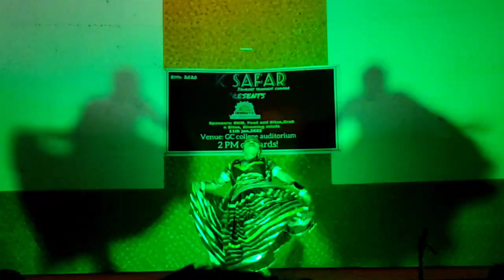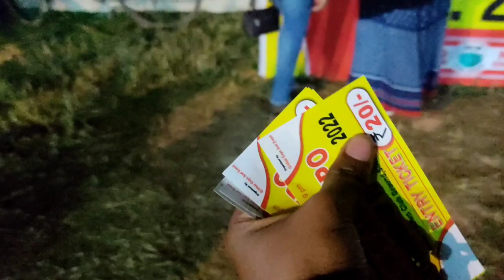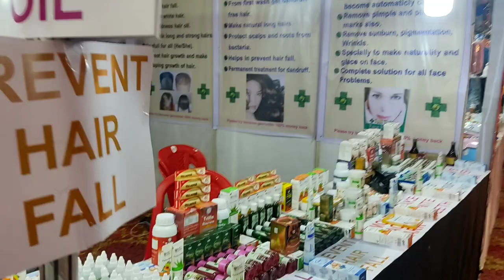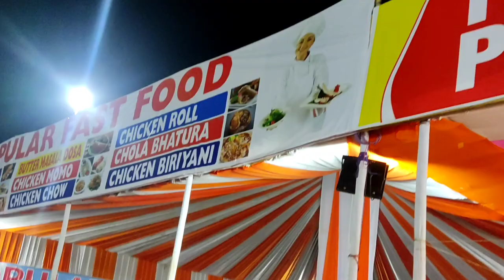CULTURE EVENT By EK SAFAR || GC COLLEGE || EXPO 2k22 || Silchar, Assam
CULTURE EVENT || GC COLLEGE || EXPO 2k22 || Silchar, Assam ||

Hey guys and lovely friends, Pinku das  this side & thank alot for watching my videos. Please "LIKE" the video if you enjoyed watching or also "COMMENT" if you want to

Suggest something or Appreciate.